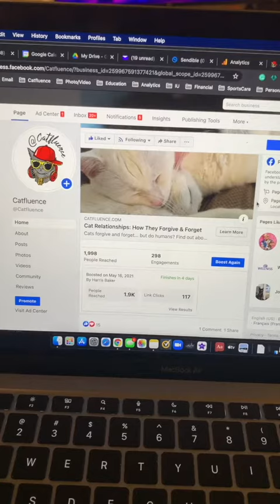2021 Facebook Growth Tips & Tricks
Are you running FB ads? Watch this video for a simple trick to leverage the money you're already spending on ads to grow your Facebook page following!